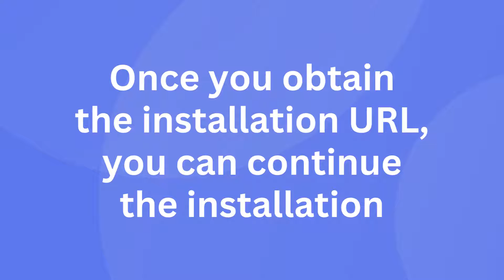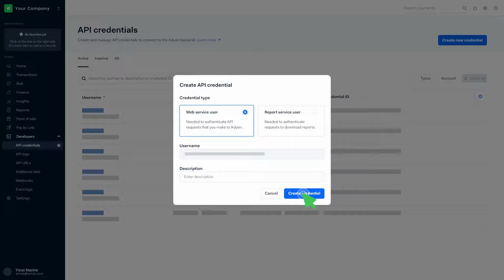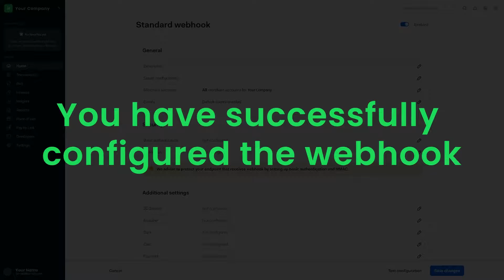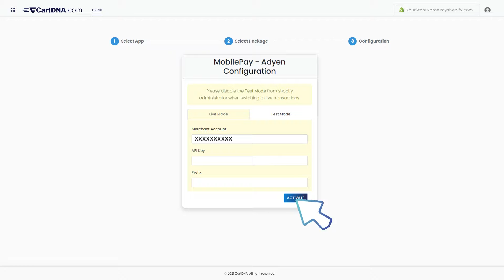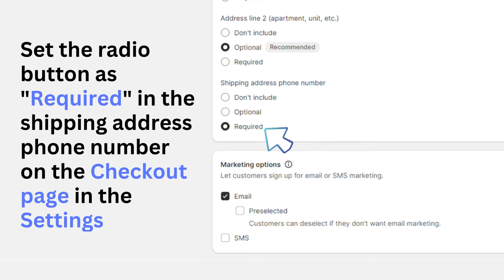How to Install and complete the configuration of MobilePay by Adyen Shopify Application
MobilePay is the most popular e-wallet in Denmark and Finland with more than 5 million users. The solution covers all the users’ payment needs, including easy online payments. Users simply swipe and pay, no need for card or account details. Danes make the most mobile payment transactions per capita worldwide, and MobilePay is a big reason why.

MobilePay is a popular payment method in Denmark and Finland.

Before shoppers can use MobilePay, they have to install the MobilePay app on their mobile device, and link at least one card (Visa, Mastercard, or Dankort) to their MobilePay account. The shopper's account information is connected to their phone number.

When paying with MobilePay in-app, the shopper is switched to the MobilePay app to authenticate the payment. When paying with MobilePay on a website, the shopper is first redirected to a MobilePay-hosted page to enter their phone number. The shopper then gets a push notification on their mobile device to open the MobilePay app to complete the authentication.

Features

Payment type - E-wallet
Channel - Online
Available in - Europe, Finland and Denmark

Currencies

Settlement currency - NOK, SEK, EUR and DKK
Processing currency - DKK, SEK, NOK and EUR
3D Secure - Activated
No Local entity required to open MobilePay by Adyen
Settlement delay only 1 day